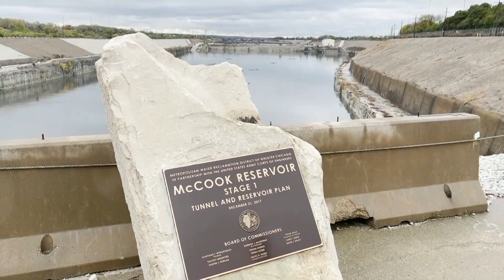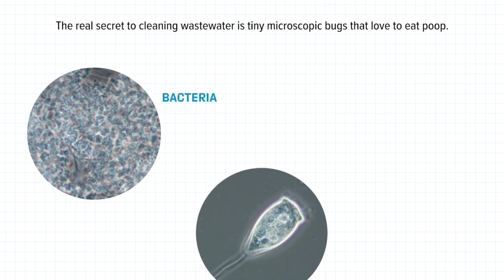Chicago Scene at the McCook Reservoir (Part 1)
TARP, also known as “Deep Tunnel,” is a system of deep, large-diameter tunnels and vast reservoirs designed to reduce flooding, improve water quality in Chicago area waterways and protect Lake Michigan from pollution caused by sewer overflows.